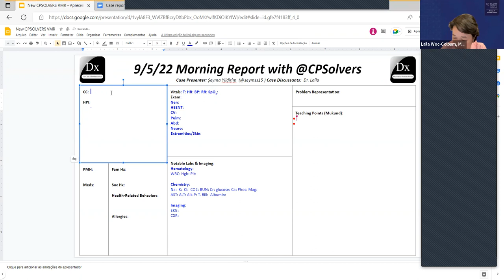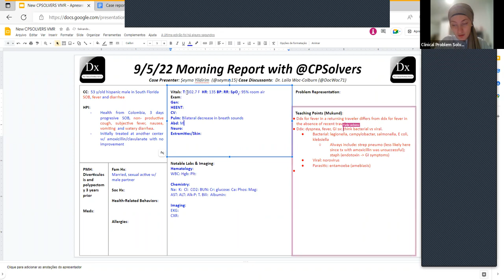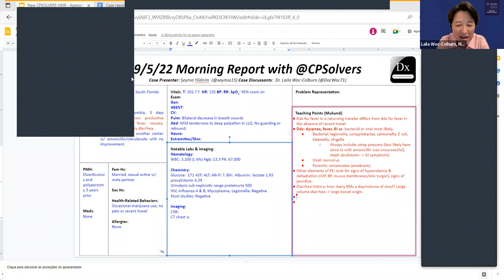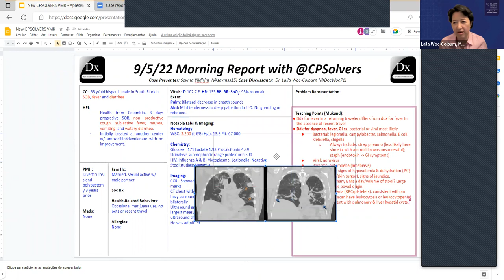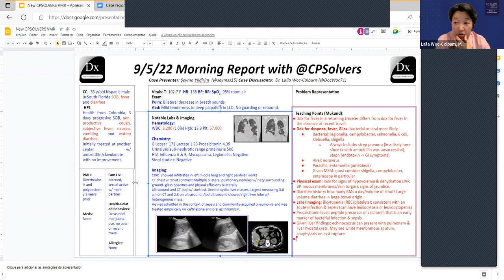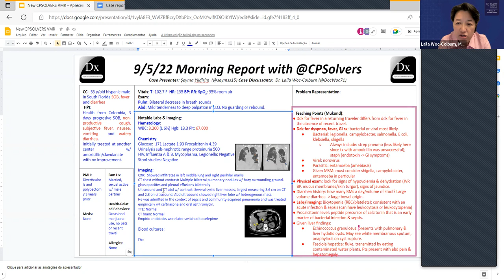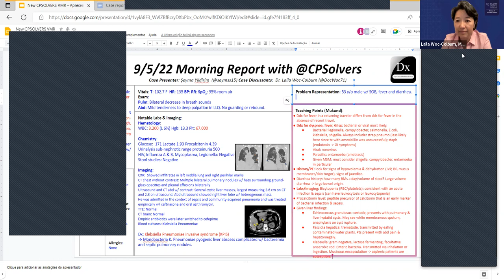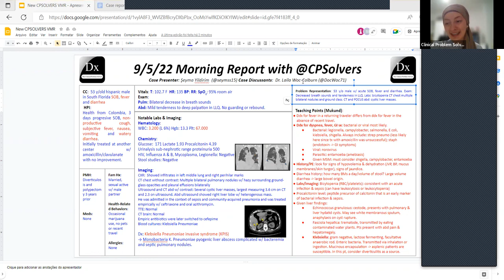September 5, 2022 ID VMR with Dr. Laila Woc-Colburn - fever, dyspnea, and diarrhea